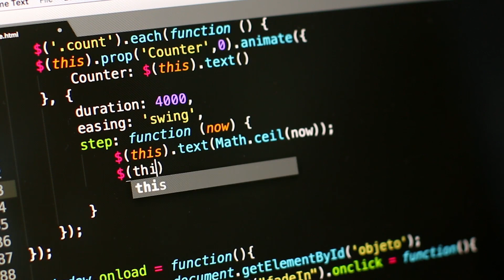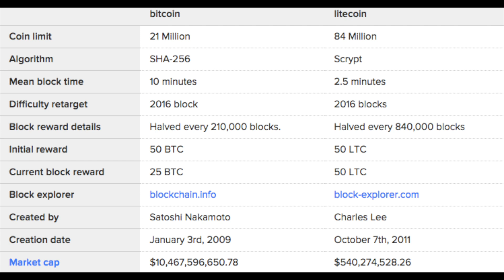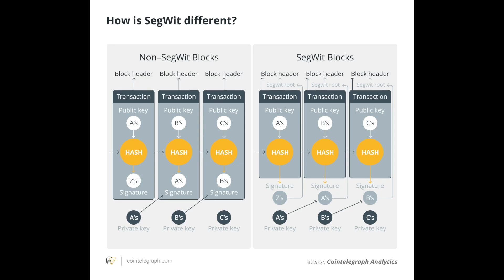Litecoin обзор | Что такое Лайткони | История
Litecoin (Лайткоин) что это за криптовалюта и для чего она создана, кем. Обзор в этом видео